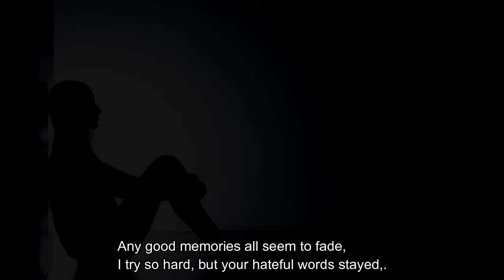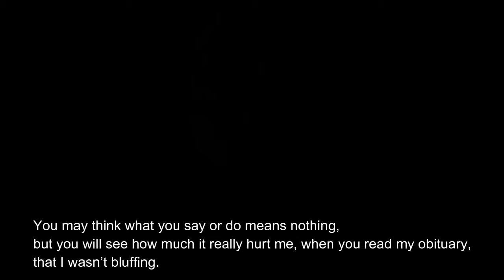"Dear Bully" by Erin Bryant